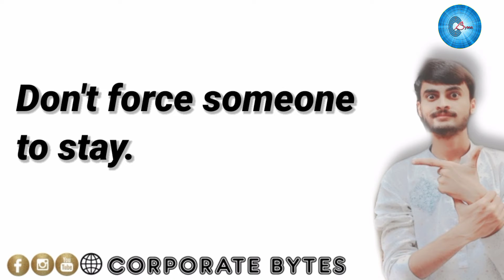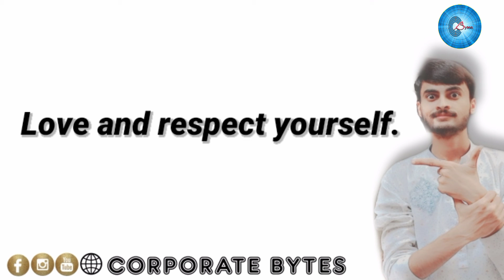7 things we must learn in our lives || life lesson || Corporate Bytes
In this video we will tell you the 7 things which we should learn in our lives.
These 7 life lessons will change our life if we implement in everyday life.
Corporate Bytes Videos
We bring latest Inspirational and Motivational Videos For our honourable community, we struggle day and night to make videos.